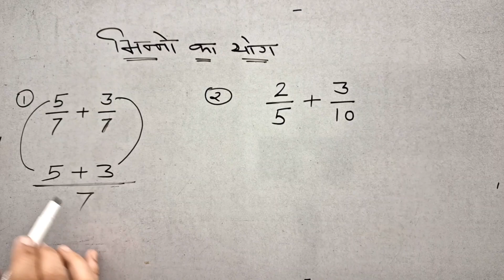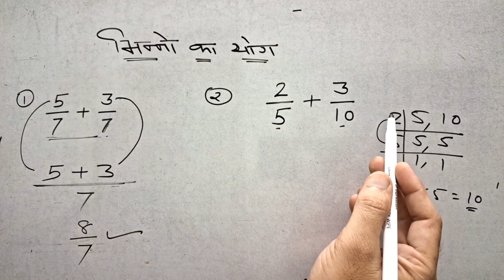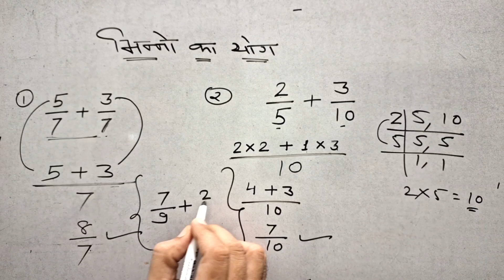भिन्नो का योग।addition of fraction।भिन्नो की जोड़।भिन्नो का जोड़।bhinno ki jod|परिमेय संख्या की जोड़